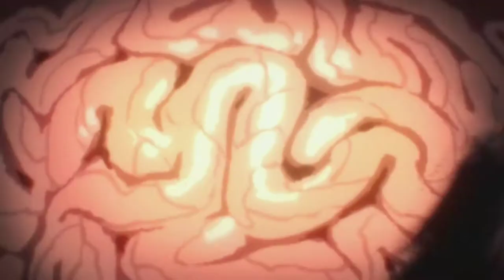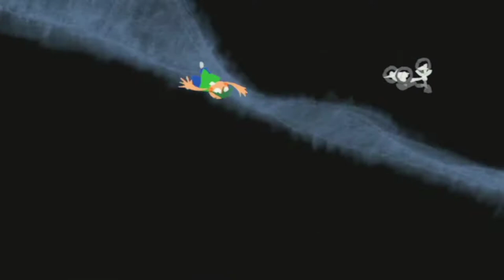[ 吉成鋼 ] 作画 MAD | Kou Yoshinari Sakuga AMV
The CGI Deception

Song : Polaris
Artist :  HITORIE

Anime used in the video (With Timestamps):

Fullmetal Alchemist: The Conqueror of Shamballa 0:00
Girlish Number 0:05
James May: Our Man in Japan 0:10
Black Bullet 0:23
Psycho-Pass 0:28
Seraph of the End 0:34
White Album 0:43
Fullmetal Alchemist 0:44
Garo: Vanishing Line 0:47
Made in Abyss 0:50
Ghost in the Shell 0:52
Seraph of the End 0:55
Kimi dake ni Motetainda 1:00
Seraph of the End 1:06
Kimi dake ni Motetainda 1:11
Promise (Music) 1:16
Sakura Wars 1:22
FLCL Progressive 1:26
Magical Girl Lyrical Nanoha: Detonation 1:37
Re:ZERO -Starting Life in Another World- 1:47
Promise (Music) 1:53
White Album 1:57
Eureka Seven 1:59
Sword Art Online: Alicization 2:03
Promise (Music) 2:09
Psycho-Pass 2:12
Fate/Grand Order: Camelot - Wandering; Agateram 2:14
Kimi dake ni Motetainda 2:16
Fate/Grand Order: Camelot - Wandering; Agateram 2:20
Kimi dake ni Motetainda 2:30
Dorohedoro 2:41
Garo: Vanishing Line 2:51
Fate/Grand Order: Camelot - Wandering; Agateram 3:09
Genius Party Beyond 3:12
Boku to Sekai no Euclid 3:24
Dog Days 4:08
Psycho-Pass 4:11
Boku to Sekai no Euclid 4:13

Ending song: White Beyond - Taisen Iwasaki 4:18

- This video is purely fan-made and is not associated with the musical artist and anime company in any way. They all belong to their respective companies and/or creators.